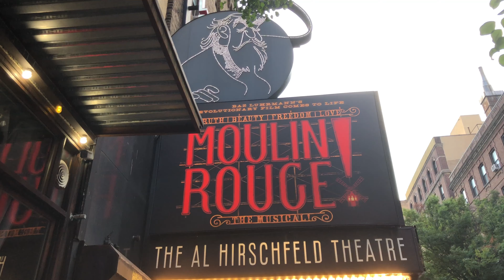Mouin Rouge! The Musical - Broadway Preview, NYC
A short inside look at Moulin Rouge! The Musical that we attended a preview performance of at the Al Hirschfield Theatre on Broadway, New York City